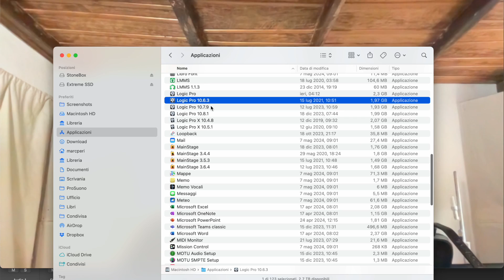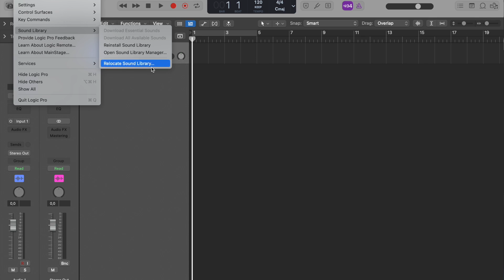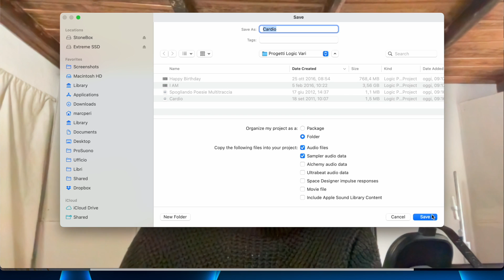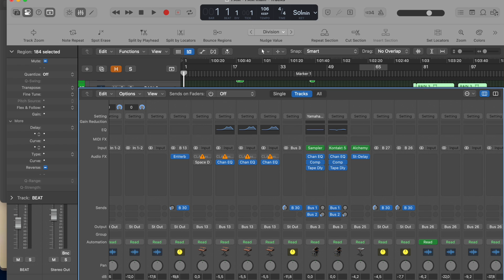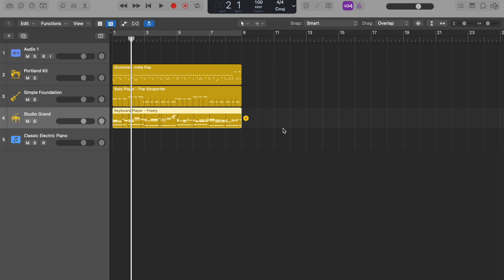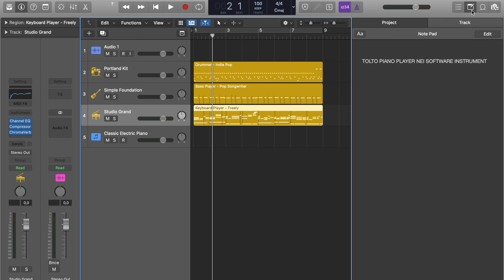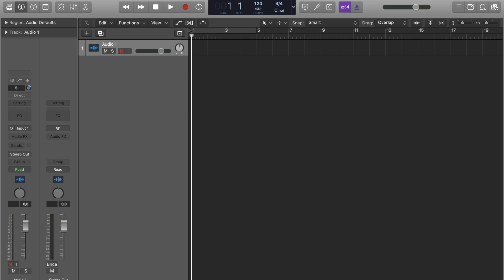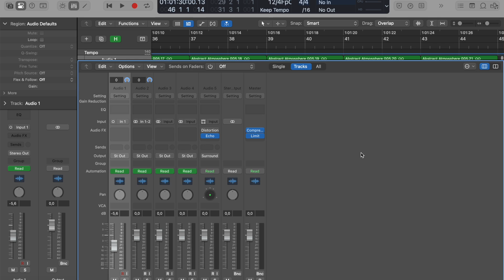LOGIC PRO 11 vs LOGIC PRO X - RETROCOMPATILITÀ PROGETTI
Marco Perino

Autore di Logic Pro X dall'idea al mastering:
Nuova uscita:
GarageBand, dall'Idea al Mastering: